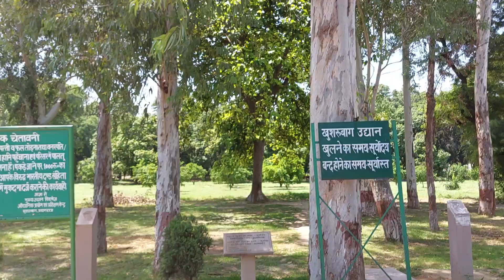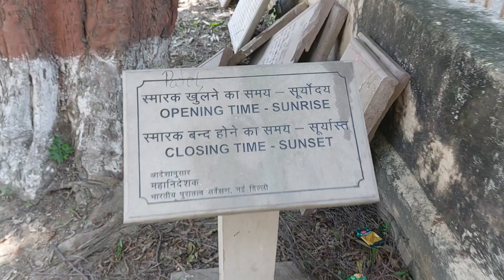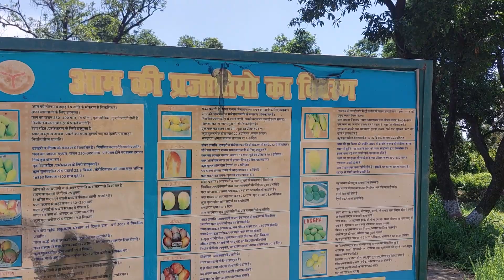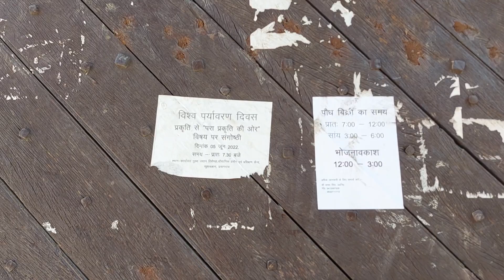31 December 2022